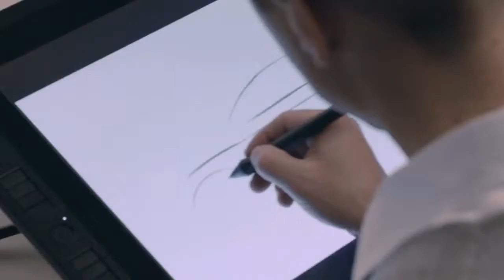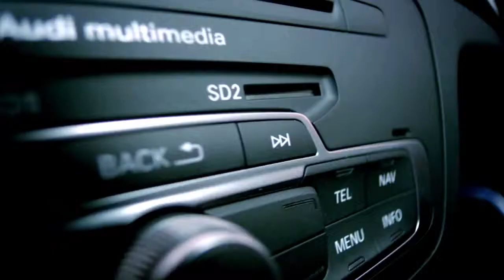John Clark Motor Group | The Audi Q3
The compact, practical new Audi Q3 has been designed to fit neatly in with your lifestyle, whether you're driving through busy streets or on country lanes.

The Audi Q3 is packed with intelligent technology to make your drive effortless. Active Lane Assist helps you stay in lane using a camera that watches the lane markings and alerts you if you veer to the left or right, while the Accoustic Parking System makes fitting into the smaller spaces easy.

For further details on the new Audi Q3 in Scotland, contact Aberdeen Audi or Dundee Audi today.